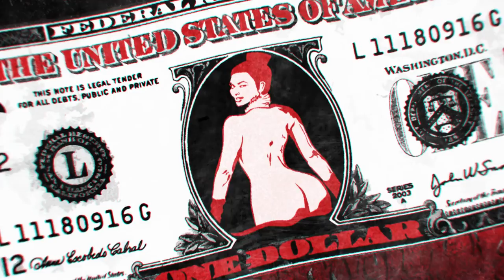Greendays "American Idiot" coming to QPAC soon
American Idiot

Licensed exclusively by Music Theatre International (Australasia)
All performance materials supplied by Hal Leonard Australia

Green Day's explosive, award-winning Broadway musical American Idiot makes its Australian premiere, exclusive to Brisbane from 23 February 2017!

Winner of two Tony Awards® and the 2010 Grammy® Award winner for Best Musical Show Album, American Idiot is the story of three boyhood friends, each searching for meaning in a post 9/11 world. The show features the music of Green Day with the lyrics of its lead singer Billie Joe Armstrong and book by Billie Joe Armstrong and Michael Mayer.

This thrilling new musical has had Green Day fans in rapture and introduced a generation of theatregoers to their powerful and moving musical style. So come and discover what all the noise is about!

This high-octane show will feature an all-Australian cast (soon to be announced) and includes every song from Green Day's album American Idiot, as well as several songs from follow-up release, 21st Century Breakdown.